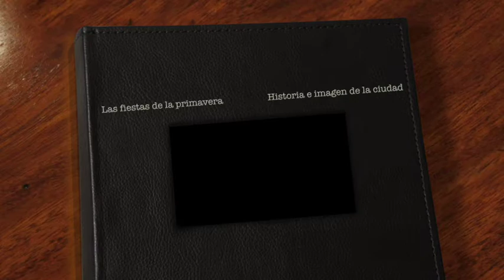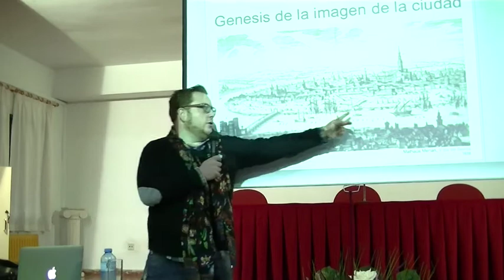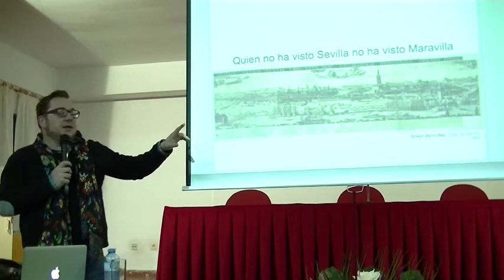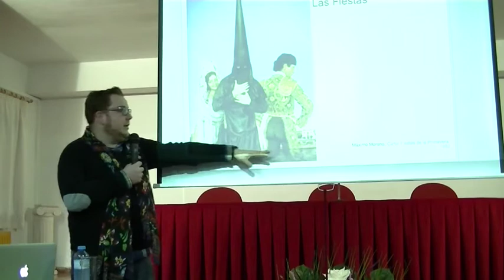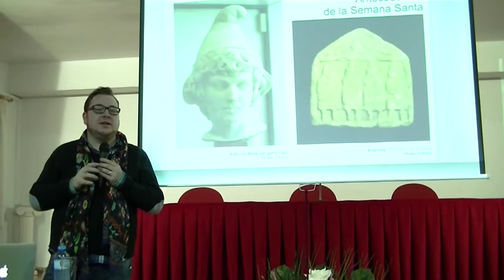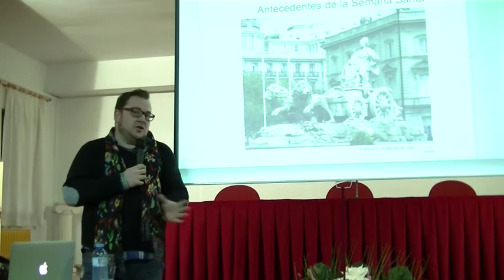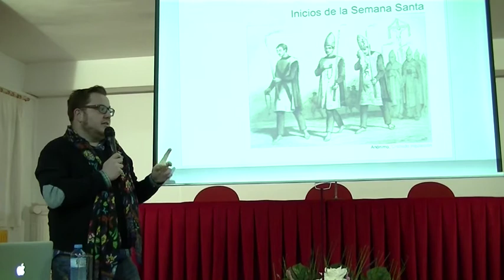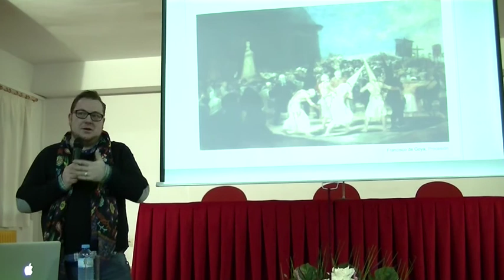Las fiestas de primavera: historia e imagen (primera parte)